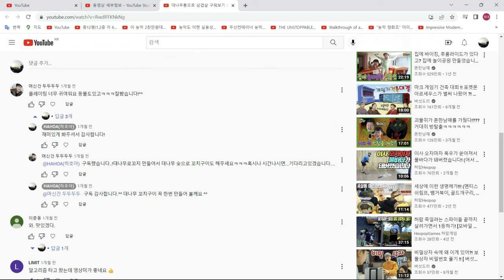자동회전 - 대나무 삼겹살 꼬치구이 Grilled Bamboo Pork Belly - bamboo craft / 대나무 공예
구독자님이 요청한 대내무꼬치를 만들어 삼겹살을 굽습니다.